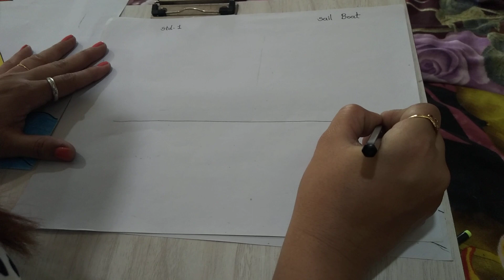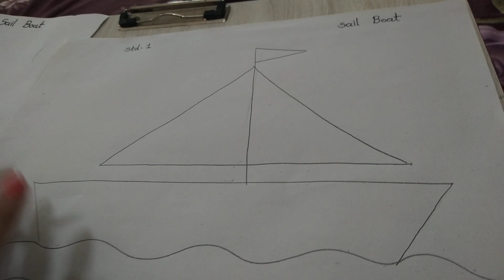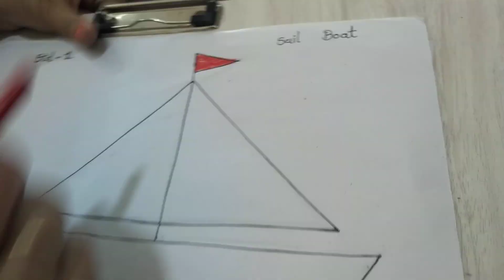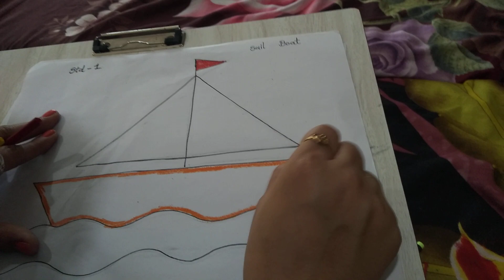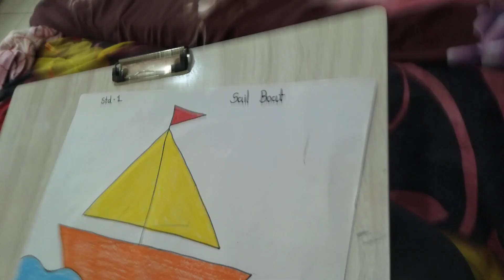Class 1 Subject Drawing Topic Drawing & Colouring a sail boat Hemali Naik